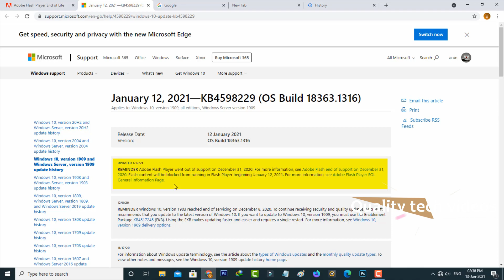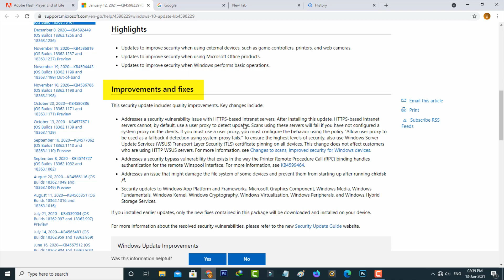2021-01 Cumulative Update For Windows 10 Version 1909 For x64 Based Systems(KB4598229)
cumulative update for windows 10 version 1909-cumulative update for windows 10 version 1903 for x64-based systems.

Today i get the following two notifications while i try to check the windows update :

Security Update for Windows 10 Version 1909 for x64-based Systems(KB4535680)

2021-01 Cumulative Update for Windows 10 Version 1909 for x64-based Systems(KB4598229)

If you get any problems while updating the windows 10 just comment to me.

This update is released on january 2021 and also available for 32 bit based operating systems.

Some time it shows cumulative update stuck at getting things ready,so if you get it just wait for a few seconds.

And the main thing is if your internet disconnected,may be this update not installing,so safe your internet connections.

Cumulative update for windows 10 version 1909 for x64-based systems :

1.So what are the new features are available in this update?.

2.The main update is they fix some bugs.

3.And also some improvements are they provide.

4.But after you downloading this latest one,don't turn off your pc.

5.Because this won't install or it shows failed to install error.

6.So my suggestion is just stay on your computer,after it's finished up the installation process.

7.This is may works on version 1903.